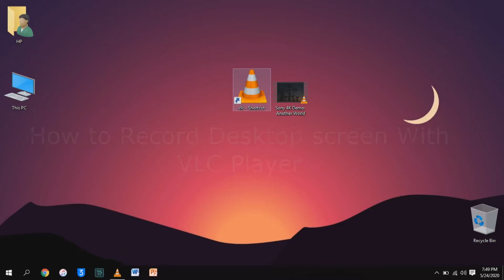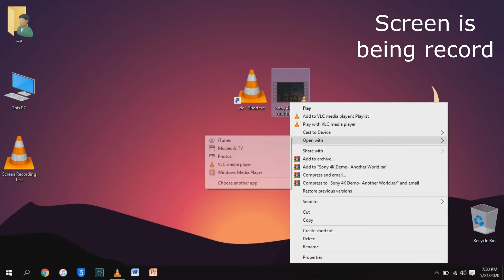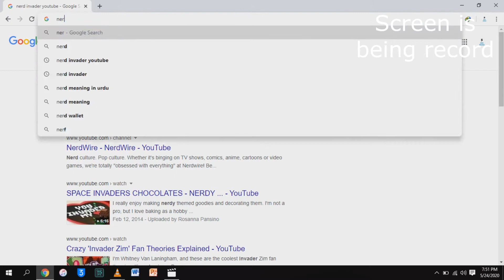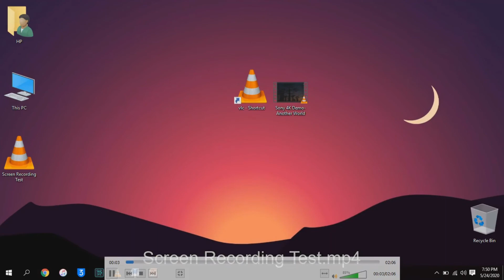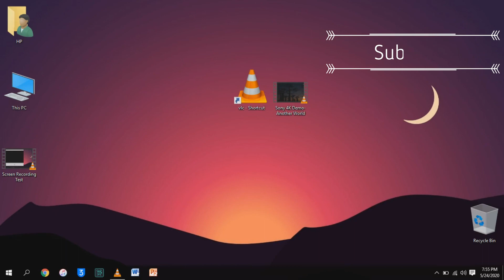Windows HD screen recording With VLC Player in 10 Sec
Movavi Video Editor 15.4.0 Full version for free in 5 minutes - Best Youtube videos Editor